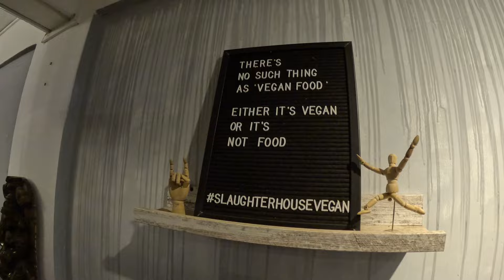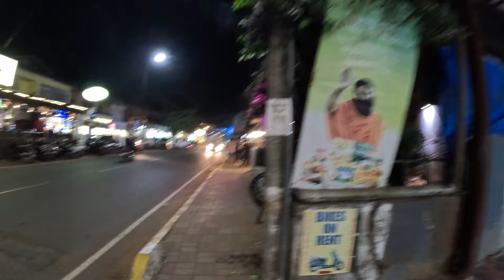Is Goa's Candolim Beach the BEST Place In the World, or is that Title Just Click Bait? :) 🇮🇳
We arrive, and get to making video! We show you the beautiful beach of Candolim and Calangute area in the daytime, and take you on a walk for nightlife, shopping, and delicious eats at night. Although there are high tourist resort vibes here, there is so much depth and beauty to discover, if that is what you are after. So no matter what you are into, Goa likely has it for you!

We give some general information about what to expect, what to do, and tips about currency exchange. Also some absurd jokes and gaudy tie dye are present, so as you can tell, the video is VERY well rounded, haha!